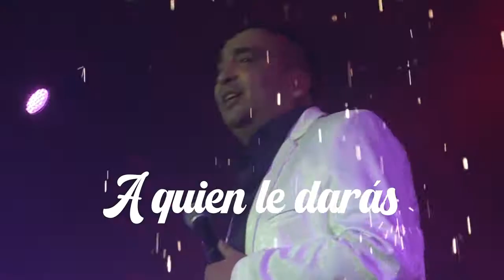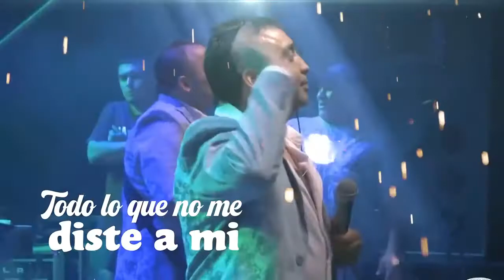La Nueva Luna - Y ahora te vas │ LETRA